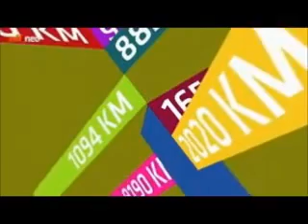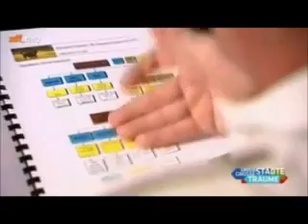Modisa Wildlife Project / Große Städte, Große Träume - Valentin in Botswana part 1 of 2